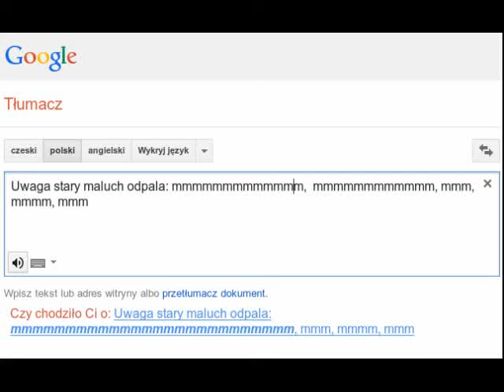Stary maluch odpala